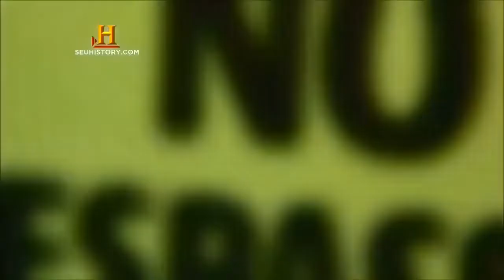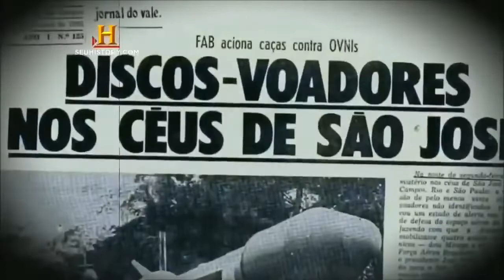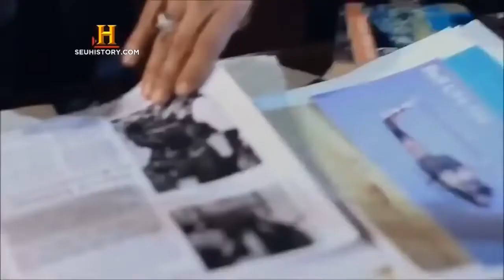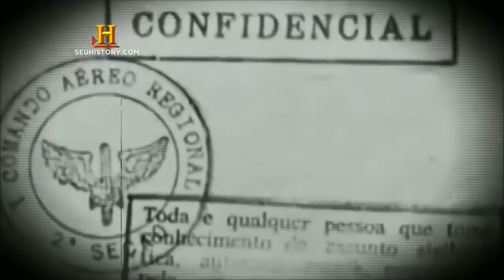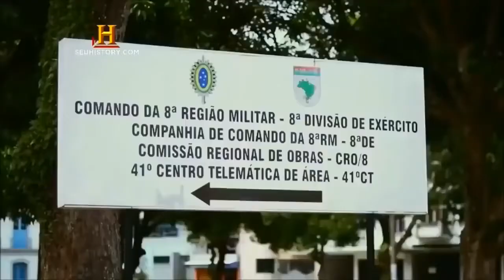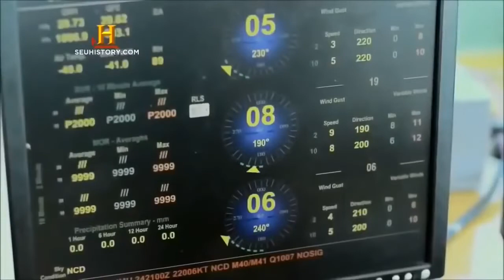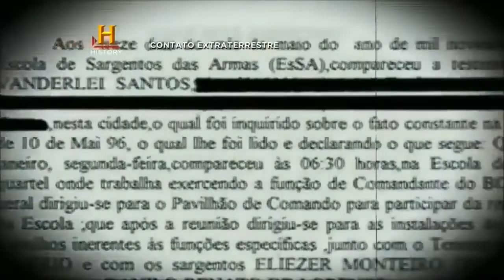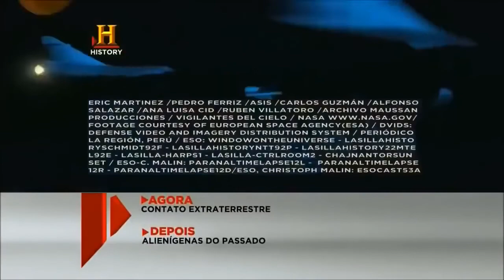DOCUMENTÁRIO : Contactos Extraterrestres no Brasil Verdade ou Mentira?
Contatos extraterrestres no Brasil é uma mentira completa ou é parte da realidade? Muitas pessoas acreditam em seres extraterrestres e na conspiração de OVNIs e Roswell, onde realmente aconteceu?